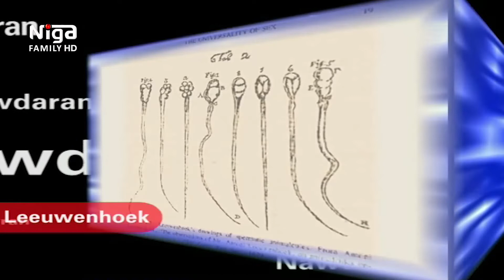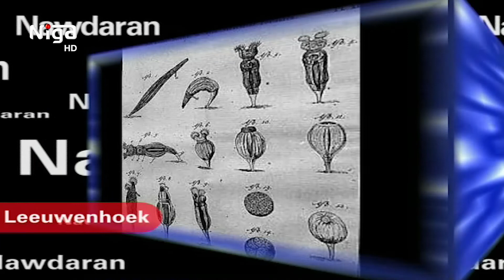chekhov anton چیخۆف ئەنتوان